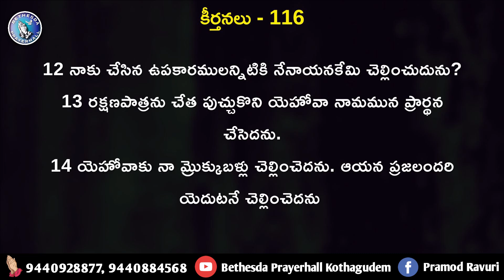ఈ రోజు దేవుని వాగ్దానం..| అనుదిన వాగ్దానం | 10th OCT 2024 #1017